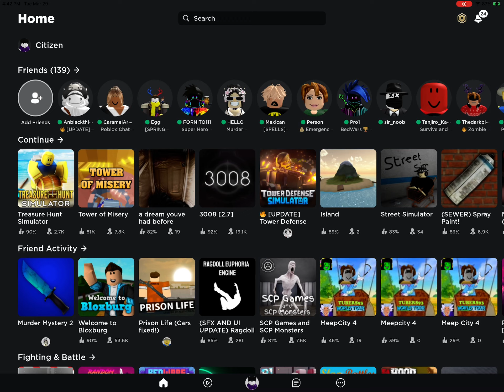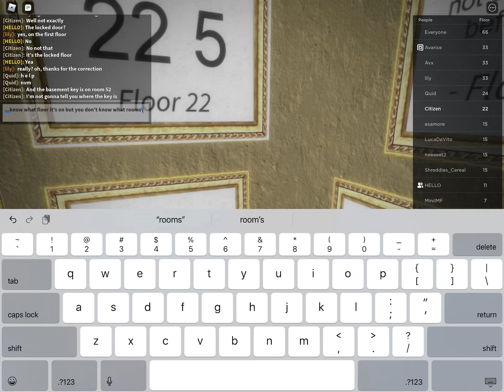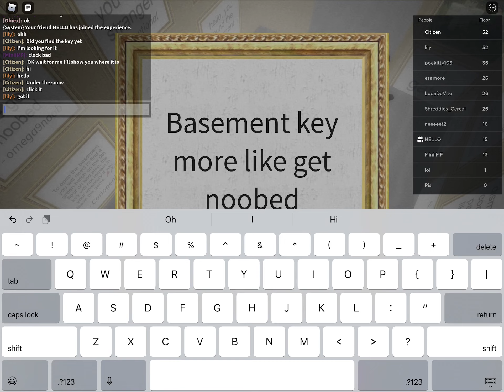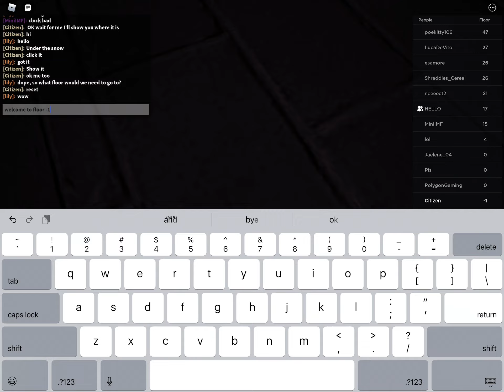A dream you’ve had before WITH FRIEND￼